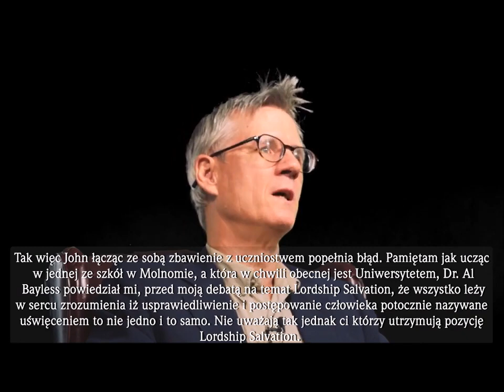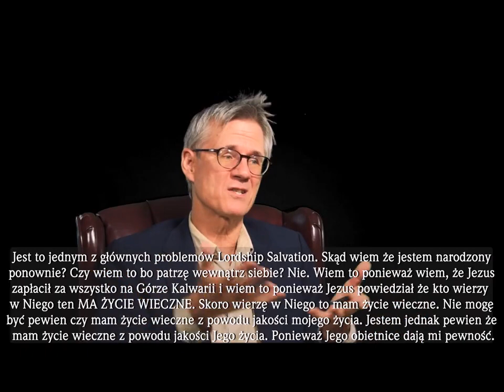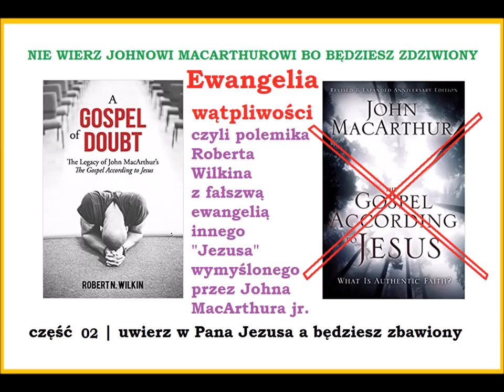#02 Lordship Salvation heresy Ewangelia Zwątpienia czyli polemika z MacArthuryzmem Ewangelii według